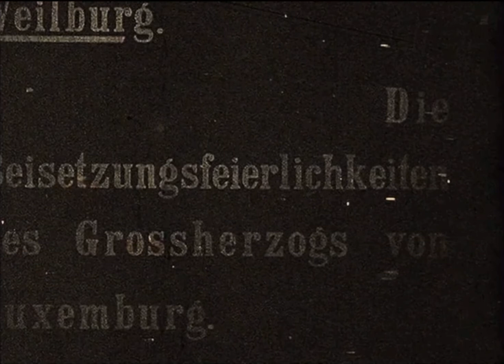Funeral of Grand Duke William IV of Luxembourg (1912)